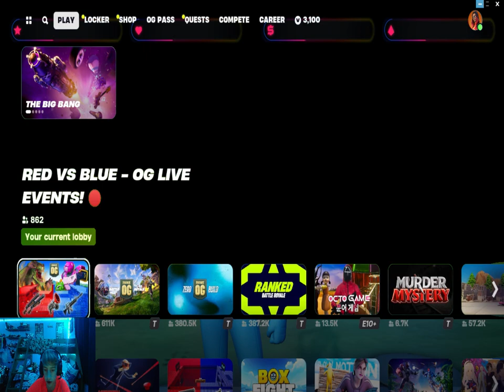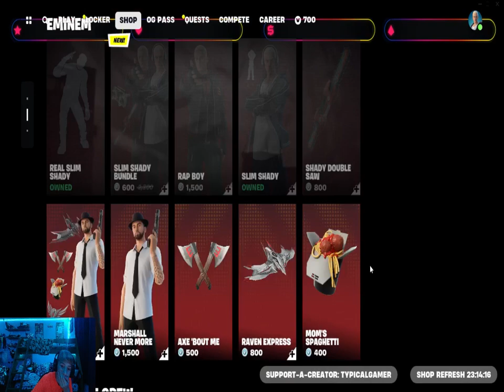reviewing and buying enimin in fortnite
hers Landons youtube @themysteriousshadow4503